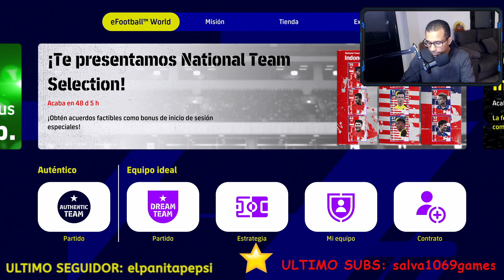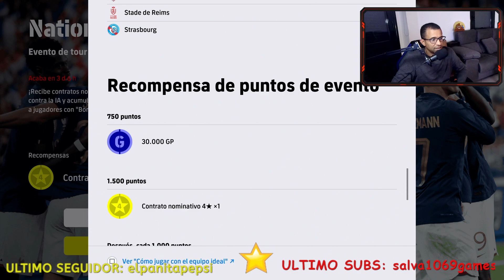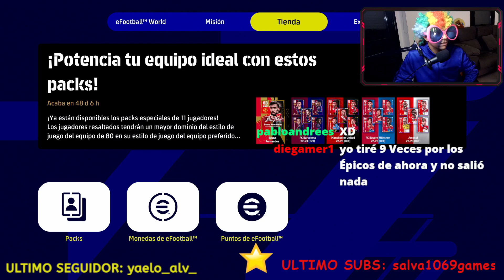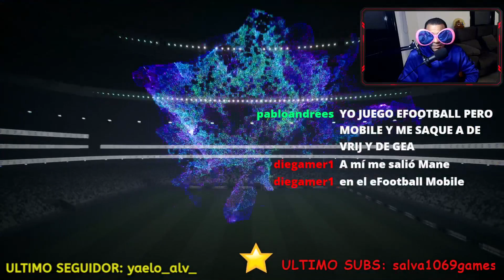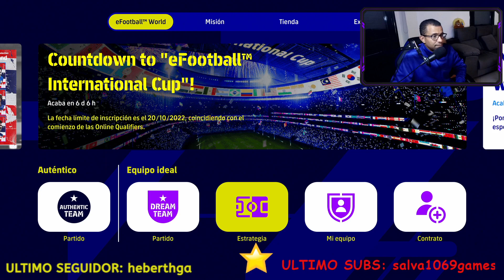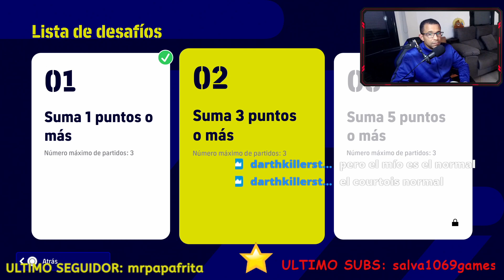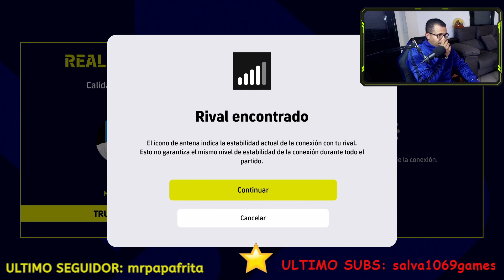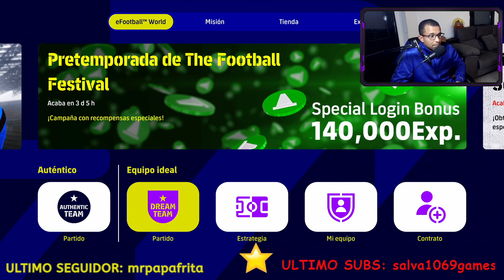PLAYERS OF THE WEEK Y EVENTOS| EFOOTBALL2023.